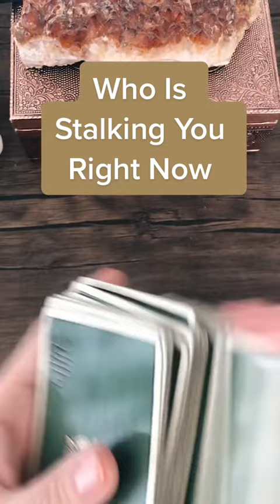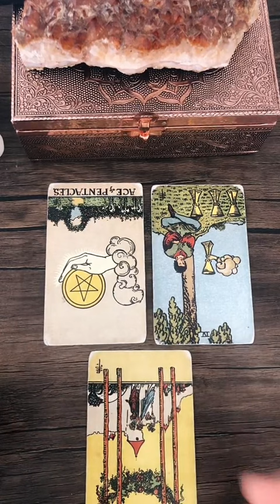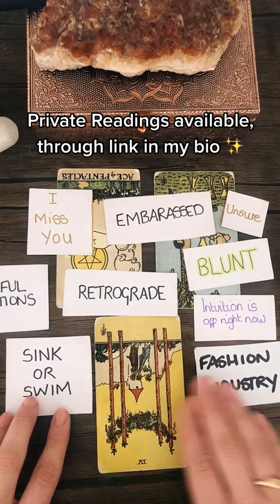Who Is Stalking You Right Now..(Tarot Reading)..